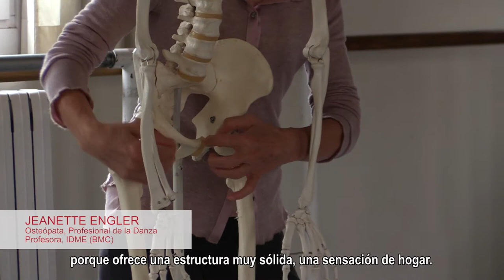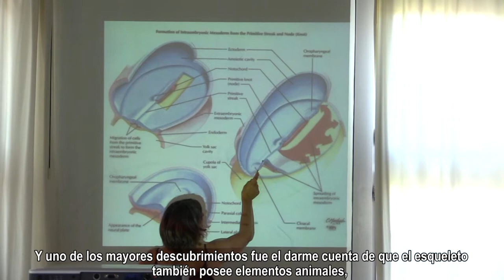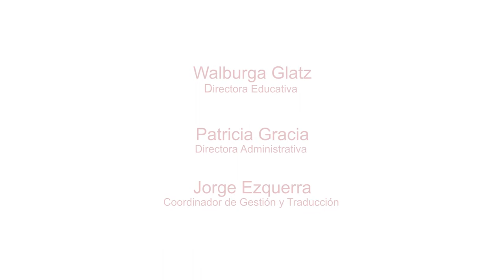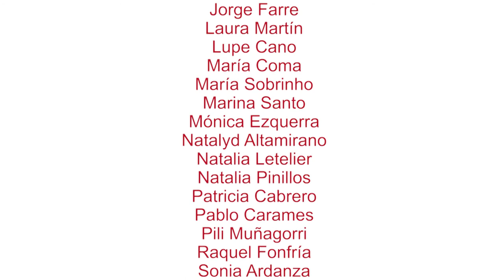-SISTEMA ÓSEO- Formación en Body-Mind Centering®, España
-SISTEMA ÓSEO-
Formación en Body-Mind Centering®, España
Educación Somática del Movimiento - Programa SME

Directora Educativa y de Programa: Walburga Glatz
Directora Administrativa: Patricia Gracia
Coordinador de Gestión y Traducción: Jorge Ezquerra

Equipo Docente: Walburga Glatz, Jeanette Engler, Mari Märi

Producción y realización de vídeo: Raquel Fonfría Mateo
Música original: Paloma Carrasco López
Con la colaboración de: Centro de Danza, Zaragoza